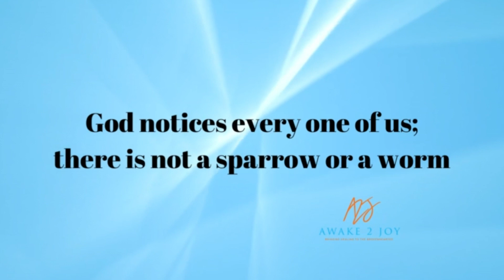Worth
Welcome to the Awake 2 Joy’s YouTube Channel.
Please do not use any of our content to self-diagnose. Use it rather as a starting
point for self-advocacy. The advice and strategies contained here may not be suitable for your situation and you should consult a professional where appropriate.
This program is not recommended for children due to explicit content.
Views expressed in this video are of the speakers opinions.
If you would like to get in contact with us,
Under no circumstances shall Awake 2 Joy, its employees, volunteers, guests, officers, be liable for any direct or indirect losses or damages arising out of comments made.
We look forward to chatting with you again.
Because He lives, it changes everything!
Annette